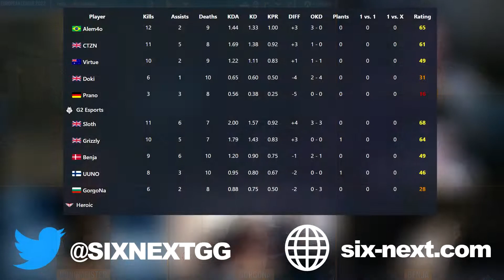G2 vs Heroic - HIGHLIGHTS - Playday 4 - EUL 2022 Stage 1 - R6 Esport